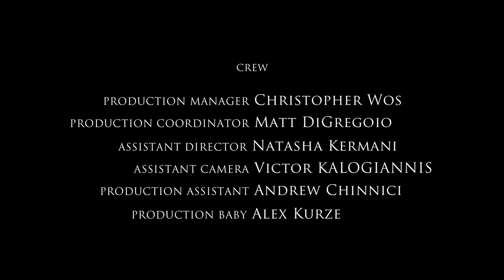The Fisherman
On a cold winter day, an old man walks down a dock and begins to fish. He begins to remember a distant memory.
Written & Directed by: Stefano Pennisi
Starring: Kevin Gebhard, Ryan O'Callaghan, Elle Vertes
2014 Zero Film Festival
WINNER: Audience Choice (New York City)
2014 SoCal Creative & Innovative Film Festival
NOMINATED: Best Director, Best Drama, Best Cinematography
OFFICIAL SELECTIONS: BFI Future Film Festival, SOHO International Film Festival, New York Festival of New Cinema, Williamsburg Independent Film Festival, Red Hook Film Festival, NYLA International Film Festival, Katra Film Series, Global Revolution Film Festival, Festival De Cine Fantastico De Torremolinos, Bear in the Barrel Festival